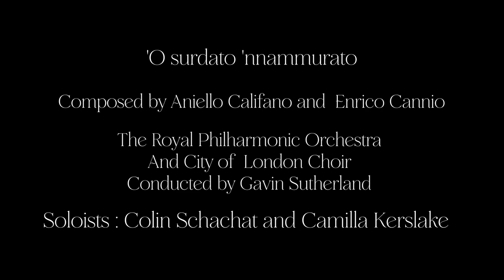O surdato nnammurato- The RPO and the City Of London Choir - Colin Schachat and Camilla Kerslake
This popular Neapolitan song was composed by  Enrico Cannio with lyrics by Aniello Califano .
The song tells of a soldier in WW1 on the frontier who longs for his beloved . It was purportedly
one of Pavarotti ׳s favorite Neapolitan  songs . This unique arrangement by Samy Elgazzar is performed by the Royal Philharmonic Orchetra
and City of London Choir with soloists Colin Schachat and Camilla Kerslake . The live performance recording was done on so May 2023 at the
Henry Wood Hall London. Conducted by Maestro Gavin Sutherland